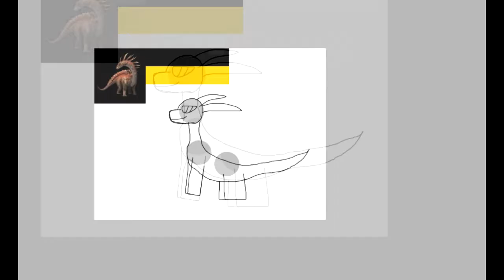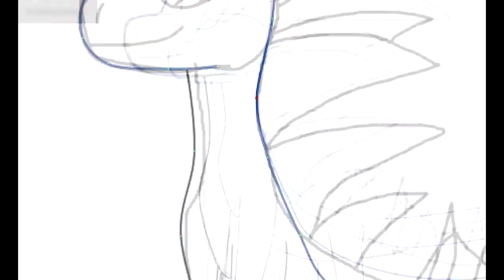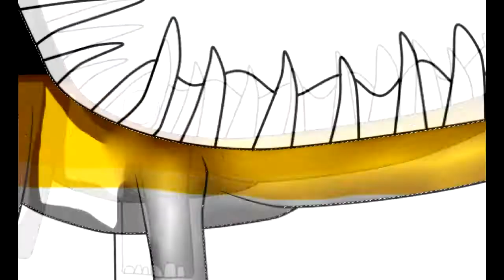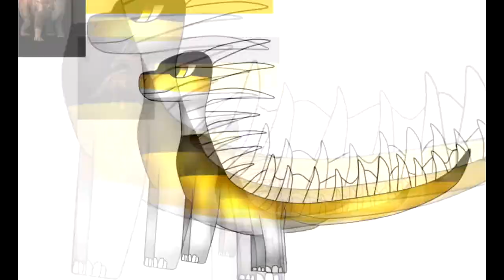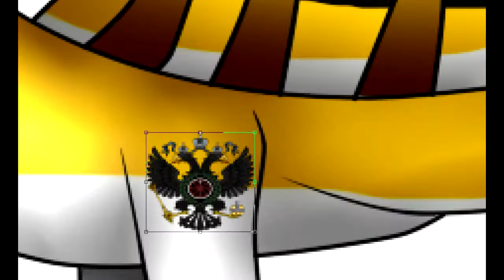Speedpaint - countrydinosaur Russian Empire amargasaurus